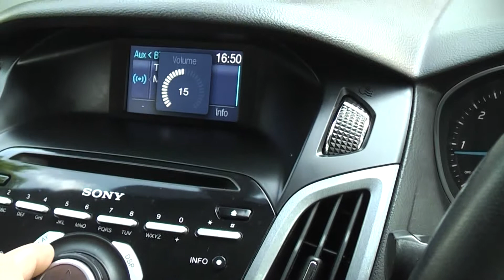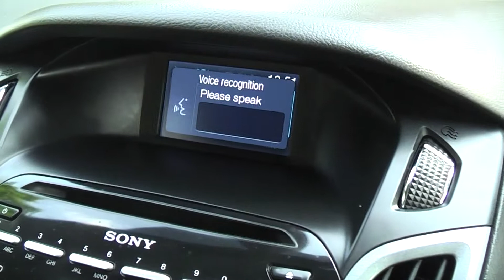11 Reg (2011) Ford Focus 1.6TDCi Titanium 5 Doors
For Sale 11 Reg (2011) Ford Focus 1.6TDCi Titanium 5 Doors Black